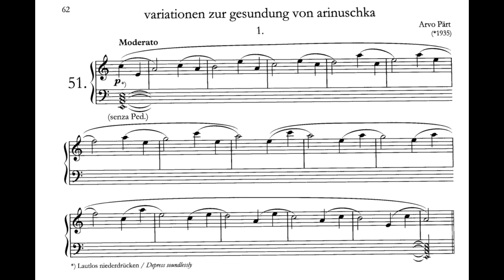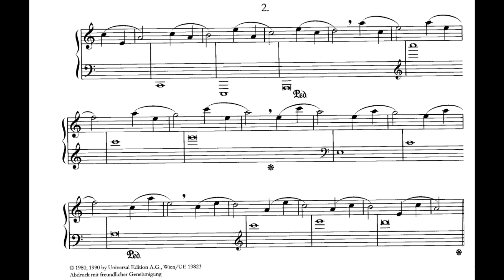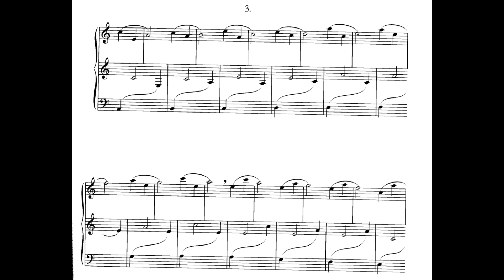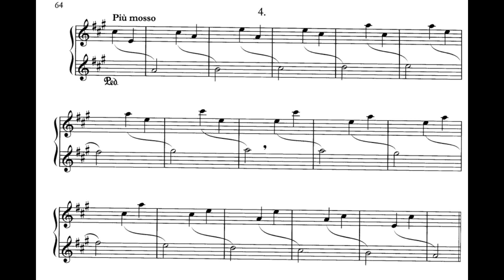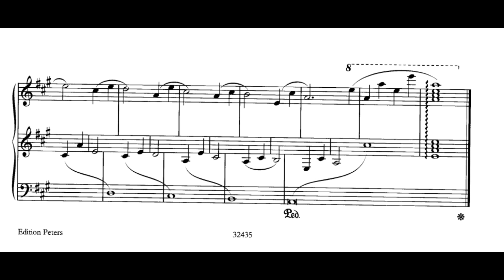Pärt - Variations for the Healing of Arinushka (in just intonation)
Arvo Pärt's Variations for the Healing of Arinushka (Variationen zur Gesundung von Arinuschka), in 5-limit just intonation